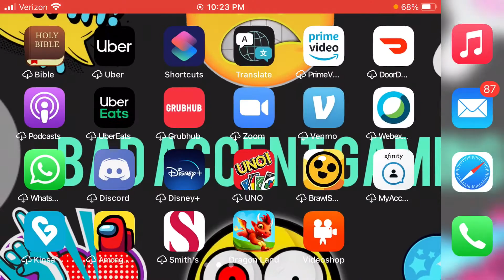Ivan shows his soft side for Cute Puppy Dragons | BAD ACCENT GAMING | Dragon Land #2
Yes, yes, yes, this is a very cute and pleasant game but don’t think I’m going soft on you, you pathetic weaklings!